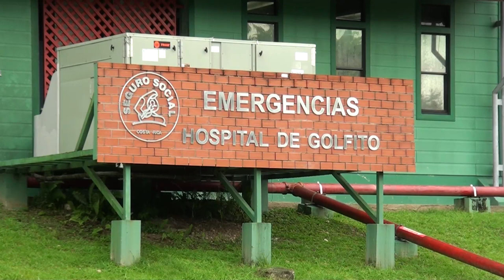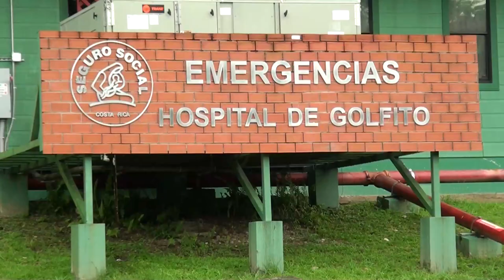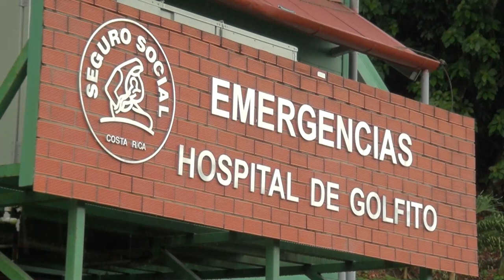Servicio de Nutrición del hospital Manuel Mora Valverde remodela sus instalaciones